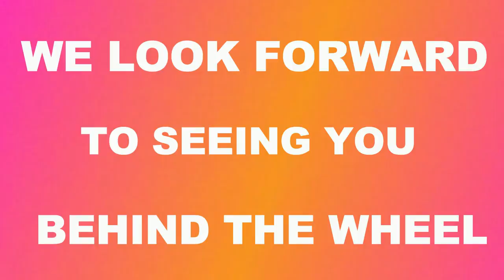Saudi Women Gain the Right to Drive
CODEPINK congratulates Saudi women on 27 years of struggle to gain the right to drive!